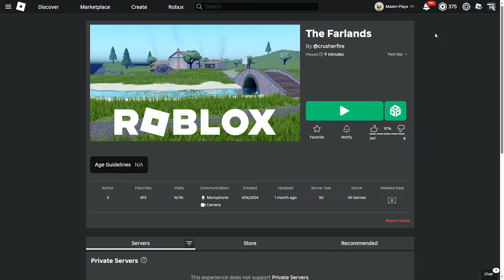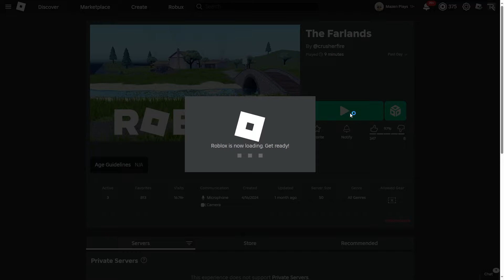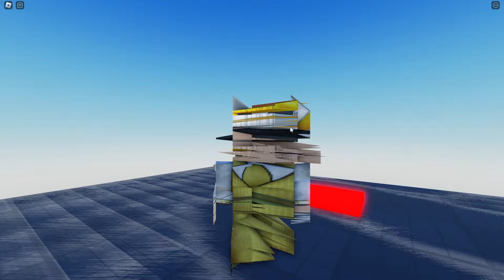اكتشاف الجانب المظلم في كل مابات روبلوكس 😲 | Roblox Farlands